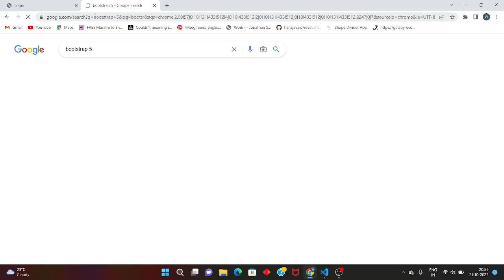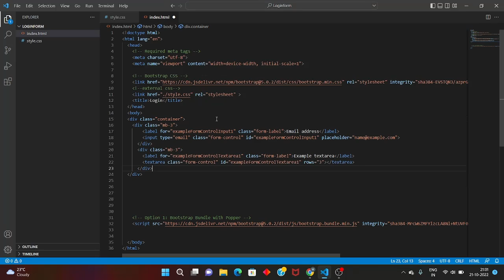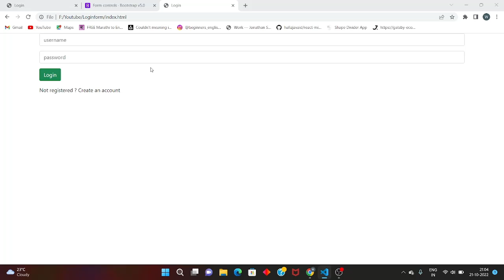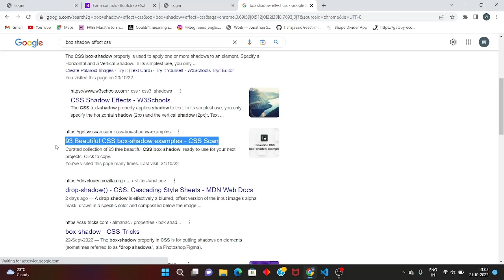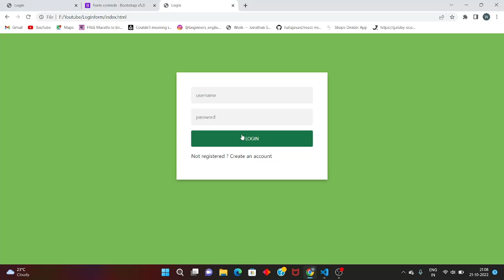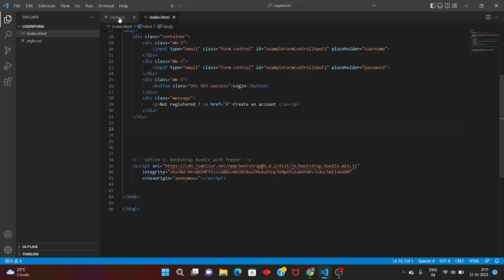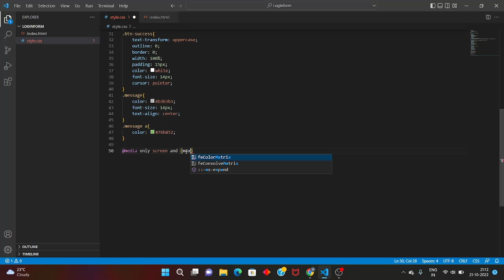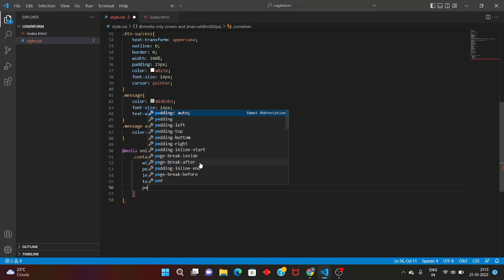Login From HTML CSS BOOTSTRAP: How To Log In From Your Design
In this video, we're going to show you how to log in from your design using HTML and CSS.

This is an essential step if you're working with a login system or any kind of web page that requires user authentication. We'll show you step-by-step exactly how to login from your design using HTML and CSS, so you can be confident that your users will be able to log in properly!